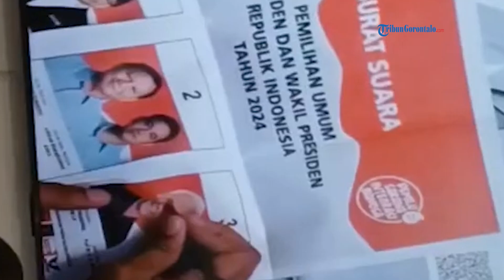Soal Surat Suara Sudah Tercoblos di Malaysia, Mahfud MD: Seakan-akan Kami Dikorbankan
Calon wakil presiden (cawapres) nomor urut 3, Mahfud MD mengatakan, pihaknya seakan-akan dikorbankan dalam kasus surat suara diduga dicoblos di Kuala Lumpur, Malaysia.